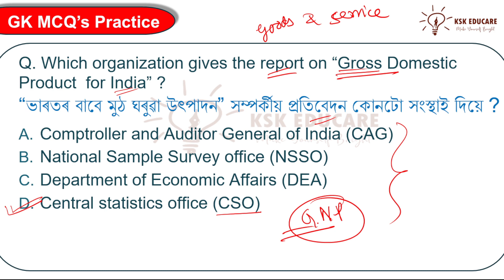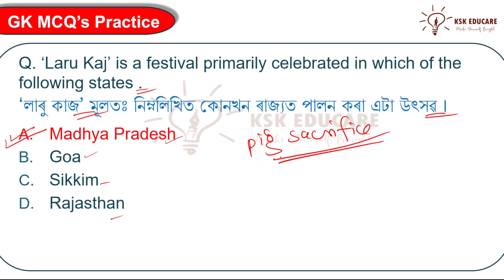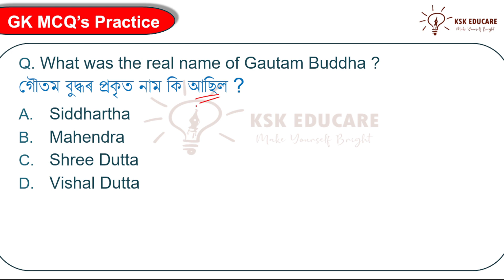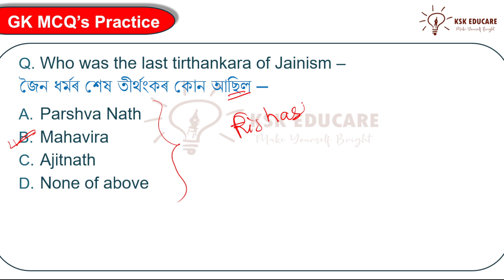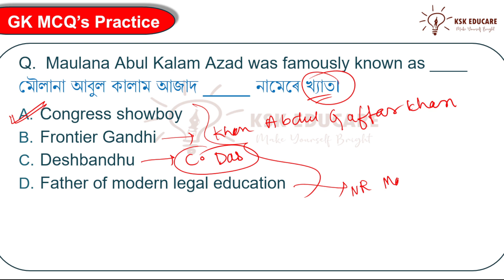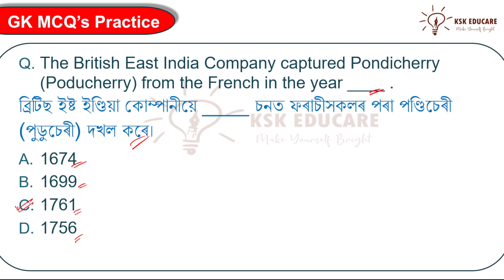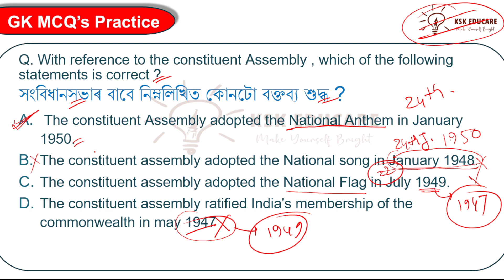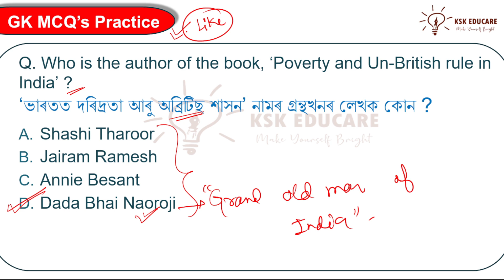GK Questions and Answers For APDCL || DHS and other Assam Competitive Exams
About Video
Assam DHS Preparation
Assam Competitive Exam Prepataion
Assam DHS Maths
Maths for APDCL
maths for DHS
Topic wise maths preparation
topic wise maths practice